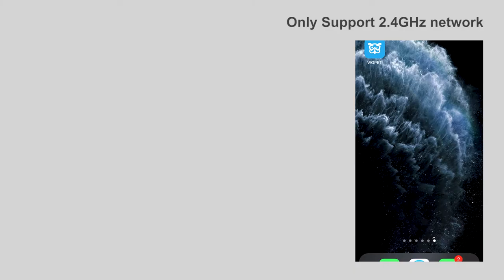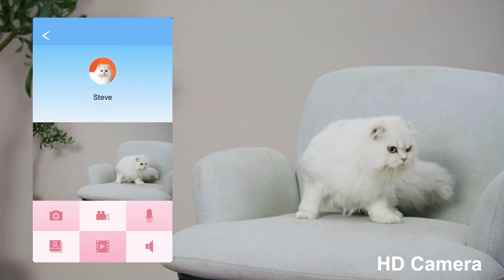WOPET Smart Pet feeder Review-FV01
WOPET Smart Pet feeder  Review
WOPET SmartFeeder,Automatic Pet Dog and Cat Feeder,6-Meal Auto Pet Feeder with Timer Programmable,HD Camera for Voice and Video Recording,Wi-Fi Enabled App for iPhone and Android

WOPET Automatic Cat Feeder